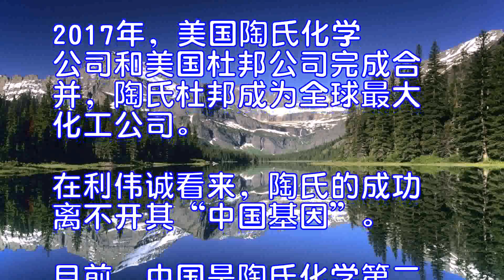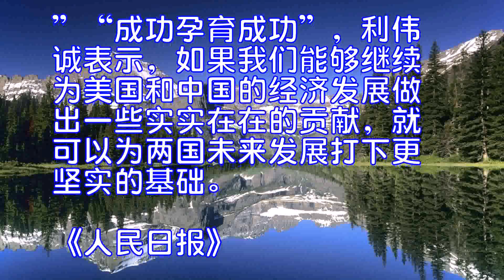为中美关系发展打下更坚实基础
美国陶氏杜邦执行董事长、陶氏化学公司董事长兼首席执行官安德鲁·利夫里斯的中文名叫利伟诚，他日前在接受本报记者采访时表示，美国和中国在贸易等多个领域均是重要合作伙伴，虽然两国之间不乏竞争，但实践证明，美中关系发展，双方都会受益。
利伟诚曾担任美中贸易全国委员会主席，并多次到访中国。作为此次美国总统特朗普访华团队中的美国企业家代表之一，利伟诚表示，此次访华经贸代表团的任务之一，就是希望促进美中合作，推动两国经济增长，这不仅将增加两国的就业机会，而且还将惠及亚太乃至世界。
陶氏化学成立于1897年，上世纪30年代进入中国市场。2017年，美国陶氏化学公司和美国杜邦公司完成合并，陶氏杜邦成为全球最大化工公司。在利伟诚看来，陶氏的成功离不开其“中国基因”。目前，中国是陶氏化学第二大海外市场，陶氏化学在中国有约5000名员工。2009年在上海张江高科技园区开业的上海陶氏中心是陶氏在亚太地区的商业和创新中心，也是陶氏在美国以外最大的集成研发中心，拥有100多个世界级的实验室，600多名世界顶尖的科学家。
“中国的改革开放不仅改变了中国，也改变了全球经济版，”在陶氏化学任职超过40年的利伟诚告诉记者，他很荣幸能参与其中，“在习近平主席的领导下，中国正处于一个伟大的发展进程当中”。
利伟诚回忆起2015年习近平主席访美期间，他在西雅参加中美企业家座谈会时与习主席进行的面对面交流：“在我看来，习近平主席是一位卓越的领导人，具有非凡的战略思维，对于中国的近期和长远发展都有清晰明确的规划，中国梦和‘一带一路’倡议都是这些非凡智慧的证明。”
利伟诚认为，正在实施的“中国制造2025”，通过培育高端制造业、建设先进的基础设施、培养工程师和推动创新等措施有效支持发展制造业，这将让中国从一个制造业大国加速转变为制造业强国，从一个高产量的制造商转变为一个高价值的制造商，从作为原材料的出口国转变为高科技产品的创造者和消费者，让社会发展更可持续，更重要的是“中国制造2025”对外国投资者同样开放，这从一个侧面说明中国的自信。“中共十九大再次强调提高技术创新水平、进行产业升级和环境保护，这不仅将为陶氏和其中国合作伙伴提供更多的发展机遇，也将为世界各地的企业带来机会”，利伟诚说。
“当年陶氏在中国建立业务时，并不是简单地从位于密歇根州的陶氏总部进口‘脑力’资源。我们亚太地区现在大约有1300名科学家，几乎一半在中国，通过与中国企业合作，为中国日益增长的‘创新’生态系统作出贡献。”
“成功孕育成功”，利伟诚表示，如果我们能够继续为美国和中国的经济发展做出一些实实在在的贡献，就可以为两国未来发展打下更坚实的基础。

《人民日报》